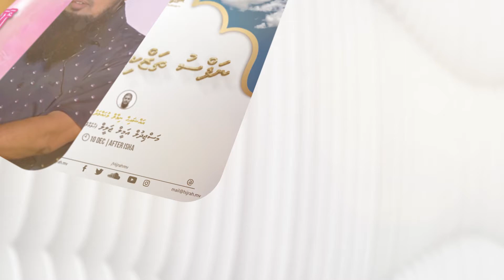Heyo_Kanthah_thah_kurumah_Avasve_Gannasheve! by Sheikh_Ali_Zahir_bin_Saeed_Qasim on #11 Mar 2022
Dharus Heyo_Kanthah_thah_kurumah_Avasve_Gannasheve! by Sheikh_Ali_Zahir_bin_Saeed_Qasim on #11 Mar 2022